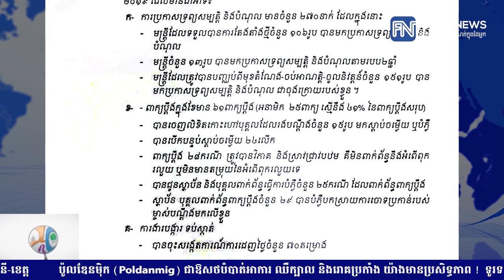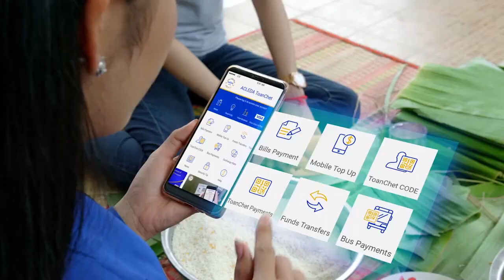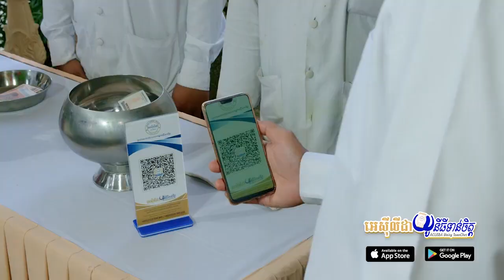ACU៖ ខែកញ្ញានេះ មន្ត្រី២៧០នាក់ចូលប្រកាសទ្រព្យសម្បត្តិ និងបំណុល...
ACU៖ ខែកញ្ញានេះ មន្ត្រី២៧០នាក់ចូលប្រកាសទ្រព្យសម្បត្តិ និងបំណុល និងទទួល៦១បណ្តឹង